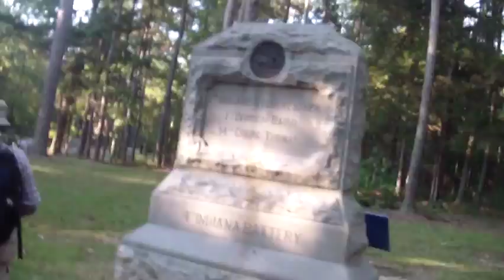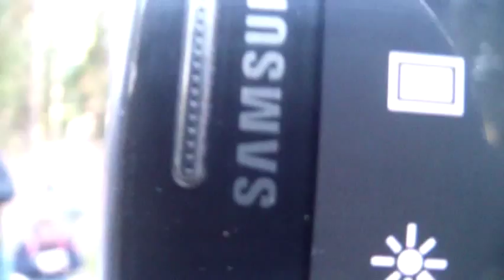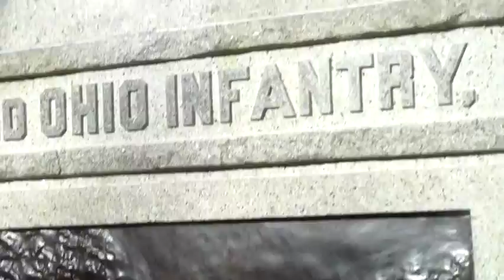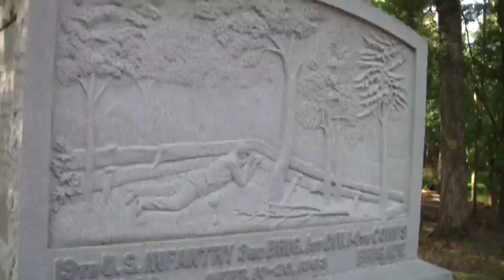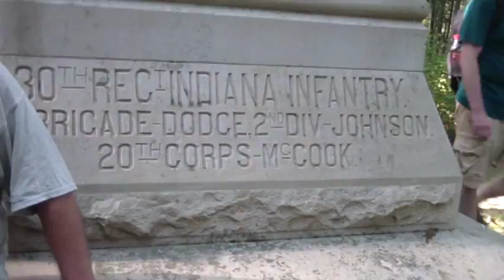Thomas Builds a Line Tour Chickamauga 150th 9-20-13 pt 1 with Jim Ogden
While initially developed in the overnight hours before dawn, the line in George Thomas' sector on the Union left really took form in the first hours of daylight on September 20. Join National Military Park Historians for a ninety minute walk that examines the Union Kelly Field line where it can be argued Thomas really earned the sobriquet "The Rock of Chickamauga."

The 1½ hour program/walk will begin in North McDonald Field behind the Visitor Center. Parking will be available at the program site.